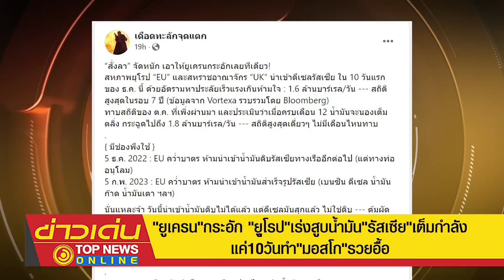"ยูเครน"กระอัก"ยุโรป"เร่งสูบน้ำมัน"รัสเซีย"เต็มกำลัง-แค่10วันทำ"มอสโก"รวยอื้อ | ข่าวเด่น | TOP NEWS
เกลียดตัวกินไข่ เกลียดปลาไหลกินน้ำมัน  "ยุโรป-อังกฤษ" กลืนน้ำลายตัวเอง สั่งทั่วโลกคว่ำบาตร"ปูติน" แต่ตัวเองเร่งสูบน้ำมันดีเซลจาก"รัสเซีย"เต็มกำลังมหาประลัยเร็วแรงเกินห้ามใจ  หวังตุนให้มากที่สุด ก่อนมาตรการห้ามนำเข้า มีผลบังคับใช้ กุมภาพันธ์ ปีหน้า  ถมเงินให้"รัสเซีย"รวยอื้อ แค่ 10 วัน ส่งเงินให้รัสเซียแล้ว 1,920 ล้านดอลลาร์